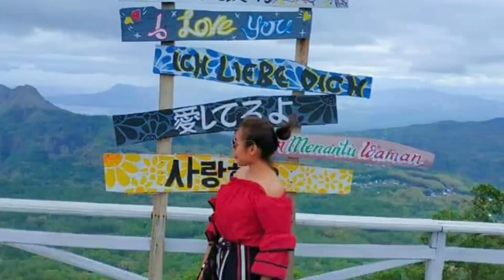🔥 Siapa yang Suka Keingat Masa Lalunya? 🤭 - The Law of Attraction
Bingung mau scripting dimana, silahkan pesan Dream Journal di sini kak..

Aku pakai Perawatan wajah dari Scarlett Whittening, kak.. Silahkan pesan di sini, kak..

Kalau rangkaian Bodycarenya, aku pakai dari Scarlett Whittening juga. Silahkan pesan di sini kak..

Suka keingat sama masa lalu ternyata ada manfaat sama bahayanya lho..❤❤❤

👉 Buat DIA TUNDUK Sama Kamu Cuma Dengan Fotonya Saja - The Law of Attraction - Pikiran Bawah Sadar

kejaiban sedekat itu sama kita
hukum tarik menarik
cause effect
diskusi
pikiran bawah sadar
kekuatan pikiran
alam bawah sadar